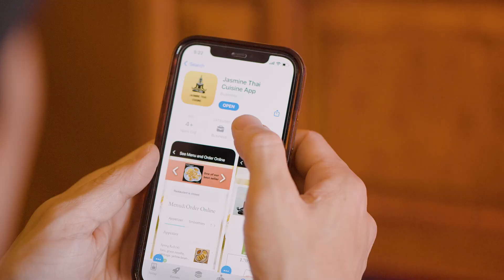Restaurant Promotional video [Jasmine Thai Cuisine ]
🍽️ This promo video is a captivating visual feast showcasing the restaurant's beautiful Thai dishes and enchanting ambiance.

🌺 Journey through delectable Thai delicacies, each intricately detailed, with tantalizing aromas that define Jasmine Thai Cuisine.

🎥 Experience the charming restaurant ambiance where the buzz of patrons and soothing background music create a sensory symphony.

👨‍🍳 Witness the awe-inspiring artistry of skilled chefs crafting exquisite Thai dishes.

🎬 High-quality video production accentuates every frame, immersing you in the heart of Thailand.

🌟 Celebrate storytelling through videography, encapsulating the rich cultural heritage and culinary prowess of Jasmine Thai Cuisine.

👉 If you're a foodie, hit play for an unmatched visual feast!

Song Title" by Artist
Available on: [Artilist]